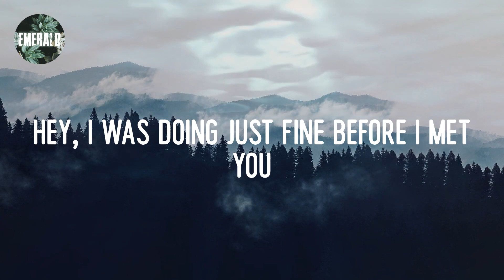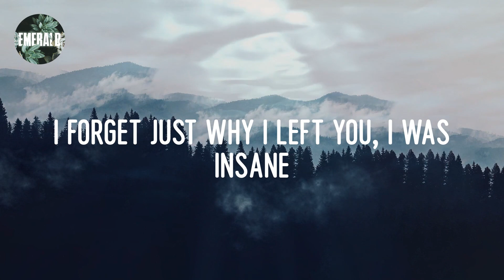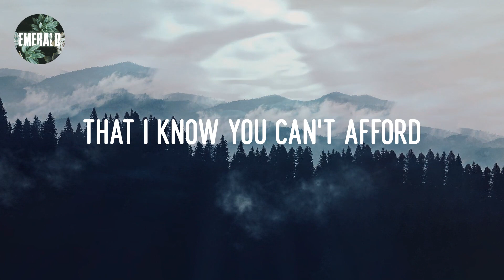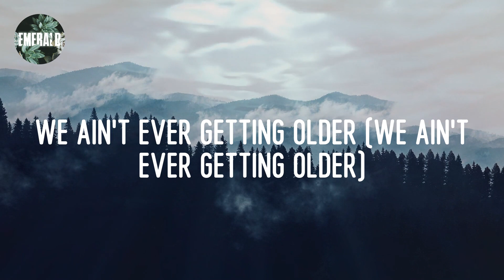The Chainsmokers - Closer (lyrics)